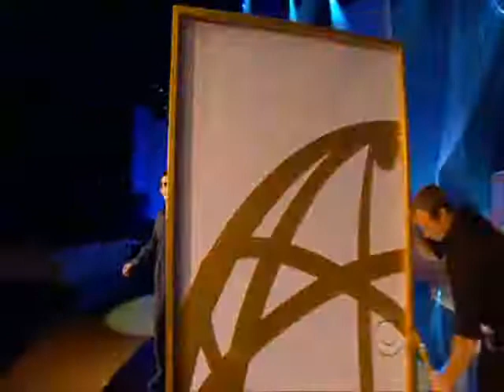ASHLEY JONES,HEATHER TOM AND JACQUELINE MACINNES WOOD AT DAYTIME EMMY AWARDS 2010!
Heather Tom,Ashley Jones and Jacqueline MacInnes Wood applaud David Copperfield at the opening number at the Daytime Emmy 2010!